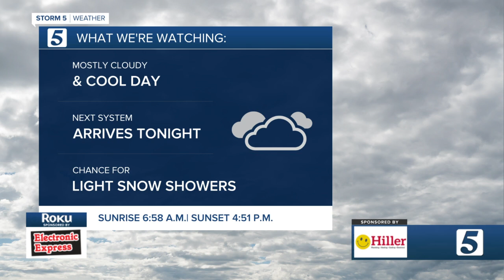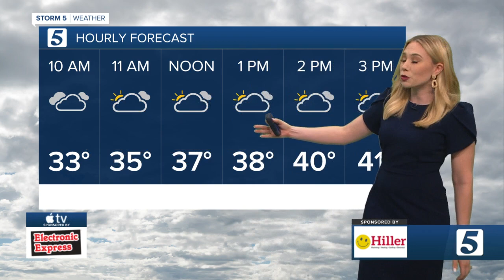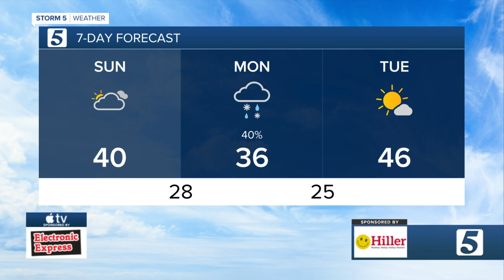Heather's morning forecast: Sunday, January 10, 2021